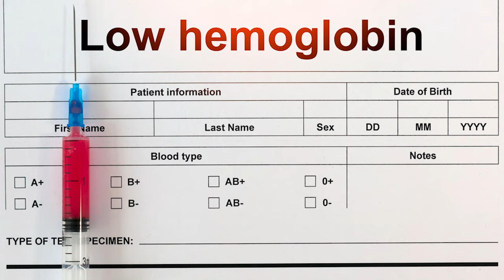कैंसर के लक्षण / Signs and symptoms of cancer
Symptoms✅✅⬇️

Signs and symptoms caused
Some general signs and symptoms associated with, but not specific to, cancer, include:

⚠️Fatigue

⚠️Lump or area of thickening that can be felt under the skin

⚠️Weight changes, including unintended loss or gain

⚠️Skin changes, such as yellowing, darkening or redness of the skin,

⚠️sores that won't heal,

⚠️changes to existing moles

⚠️Changes in bowel or bladder habits

⚠️Persistent cough or trouble breathing

⚠️Difficulty swallowing

⚠️Hoarseness

⚠️Persistent indigestion or discomfort after eating
Persistent, unexplained muscle or joint pain

⚠️Persistent, unexplained fevers or night sweats

⚠️Unexplained bleeding or bruising

Description

Dr Rekha Arya
MBBS,
MD (Radiation oncology )
Cancer specialist

Current Address ;
Healthy wave clinic
Plot no - 75 ,Nitikhand -3
Indirapuram ,Delhi NCR